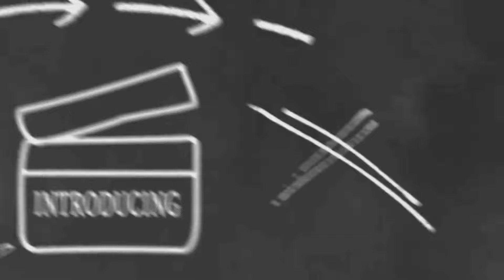Flashmob hari kemerdekaan RI ke-78 | balaikota Semarang